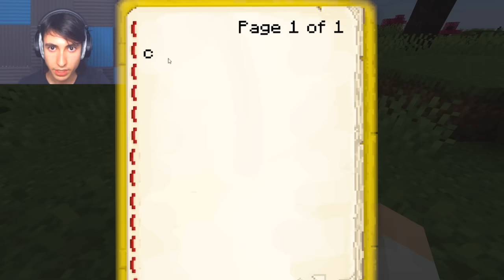Minecraft But Any Item You Wish For, You Get...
In today's Minecraft Challenge, we can wish for any item in the game! Any custom item, structure, or mob we can think of and wish for, we get! This includes any custom item from Custom Armor, Custom Apples, to even Custom Structures and Custom Mobs! But there's always a twist... Will we survive our wishes? Or will we be too greedy? Let's do this!

🎥 MY CHANNELS
@Bionic Reacts
@Danny Bionic

My Editor: @Saflmao